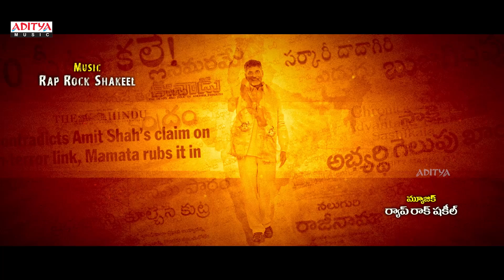Vandemataram Full Video Song || Operation 2019 Songs || Srikanth, Manchu Manoj, Deeksha Panth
Watch & Enjoy Vandemataram Full Video Song. From Operation2019 Telugu Movie . Starring Srikanth, ManchuManoj, YagnaShetty, DeeksahaPanth & Others. Music Composed by RaprockShakeel. Directed by # KaranamBabji, and Produced by Alivelu, Under the Banner of Alivelamma Productions.

Song: Vandemataram
Movie: Operation 2019
Banner: Alivelamma Productions
Producer: Alivelu
Director: Karanam Babji
Lyrics: Suddala Ashok Teja
Singer: Kalabhairava
Keybords: Sandeep Kumar
Guiter: Bladly
Rythem: Jjolla
Mixing masterd by:  Krishnam raju prasad labs
Strings: U.k josaf group
Vocal Incharge:  Kumar , Yadagoud
Sound Engineer:  Krishna
DOP: Venkat Prasad
Editor:S.B.Uddav
Music Label: Aditya Music.

Set "Vandemataram" as Caller Tune